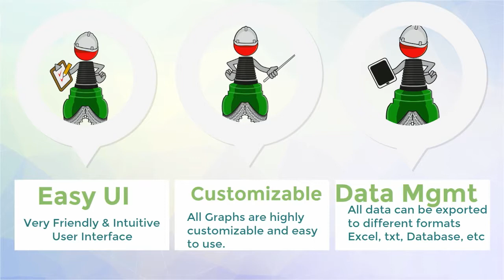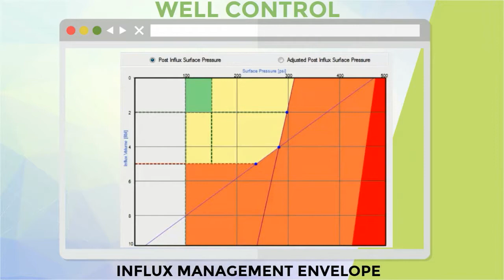Drillsoft: Drilling Software & Automation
Drilling Optimization? Well Control? Real-Time?